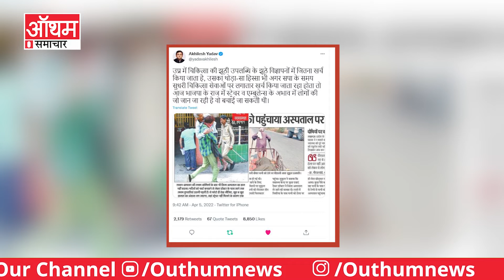Ballia News : Yogi सरकार के विकास का सच | मरने के बाद भी नहीं मिली Ambulance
Uttar Pradesh की Yogi सरकार स्वास्थ्य सुविधाओं को लेकर भले ही लाख दावे करे, लेकिन जमीनी हकीकत कुछ और बयां कर रही है। ताजा मामला उत्तर प्रदेश के Ballia जिले का है। यहां एक बुजुर्ग पति को अपनी बीमार पत्नी को इलाज के लिए अस्पताल तक ले जाने के लिए जब कोई साधन उपलब्ध नहीं हुआ तो वो ठेले पर लेकर 4 KM दूर Chilkahar PHC गया। PHC से बुजुर्ग महिला को जिला अस्पताल Ballia रेफर कर दिया गया, जिसके बाद सुकुल प्रजापति ने पैसों का इंतजाम किया और टेम्पो से अपनी पत्नी को जिला अस्पताल पहुंचाया। इसके बावजूद भी सुकुल प्रजापति की पत्नी की जान नहीं बची। हद तो यह कि लाश को जिला अस्पताल से घर ले जाने के लिए भी एम्बुलेंस नहीं मिली। विवश होकर 11 सौ रुपये किराया देकर निजी एम्बुलेंस से पत्नी की लाश लेकर घर लौट सका।

The Yogi government of Uttar Pradesh may make lakhs of claims regarding health facilities, but the ground reality is telling something else. The latest case is from Ballia district of Uttar Pradesh. Here, when no means was available for an elderly husband to take his ailing wife to the hospital for treatment, he took it on a handcart and went to Chilkahar PHC, 4 KM away. The elderly woman was referred from the PHC to the district hospital Ballia, after which Sukul Prajapati arranged for the money and took his wife to the district hospital by tempo. Despite this, the life of Sukul Prajapati's wife did not survive. The extent is that even an ambulance was not found to take the dead body home from the district hospital. Being compelled, by paying a rent of Rs 11 hundred, he could return home with the body of his wife from a private ambulance.

Outhum News Channel:
हर खबर को एक नए अंदाज में हम पहुंचाएंगे आपके पास। बात चाहे फिल्म की हो,  जिक्र चाहे राजनीति का हो, खबर चाहे मनोरंजन जगत की हो,  हर खबर पर हमारी पैनी नजर है। Outhum News के जरिए हमारी यही कोशिश है कि हम आप तक सही और सटीक खबर पहुंचा सके।

आज कल जिस तरीके से बड़े चैनलों ने खबरों को सिर्फ टीआरपी का जरिया बनाया जा रहा है…खबरों में नमक मसाला लगा कर उसे गलत तरीके से जनता के आगे पेश किया जा रहा है…..उसे बदलना है….मीडिया के इस चेहरे को बदलने के लिए अब खुद ही लोगों को आगे आना होगा और जनता के बीच जाना होगा। जनता के पास सही और सटीक जानकारी पहुंचाने के लिए Outhum News हमारी पहली कोशिश है….आपसे हमारा बस यहीं अनुरोध है, कि हमारी इस कोशिश में हमारा साथ दें।

हम Outhum News के जरिए उन खबरों को सामने लाना चाहते हैं  जिन पर बात तक करने से आज का मीडिया कतराता है…अब वो बात चाहे मनोरंजन जगत की हो, जिक्र चाहे राजनीति का हो….हर खबर महत्वपूर्ण है और उसे हम आप तक पहुंचाएगें।

लाइव खबरों एवं ब्रेकिंग न्यूज के लिए बने रहें Outhum News  के साथ।